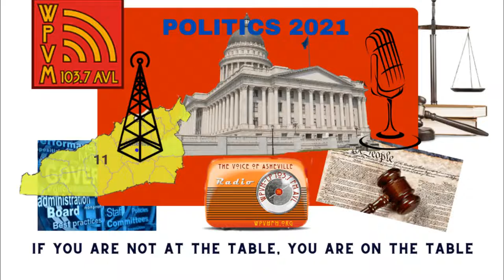WPVM Politics 2021 Republican Candidate for Dist.11 Eric Batchelor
Republican candidate for District 11 Eric Batchelor meets with WPVM political reporter Crystal Salinas MacKinnon.